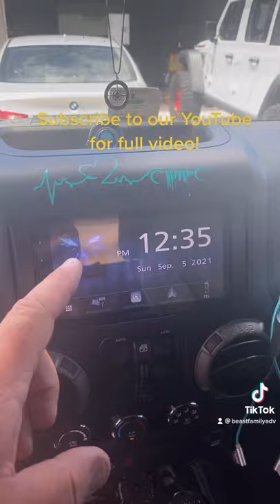Jeep Wrangler Custom Stereo System